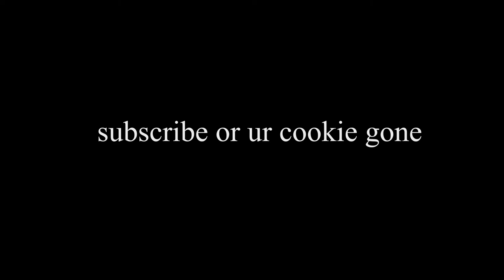Smol wave challenge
so um wat do I put here?

so i cant clearly make thumbnails so pls send help